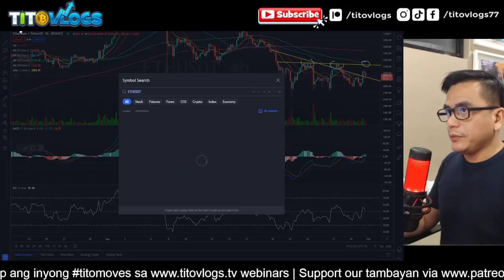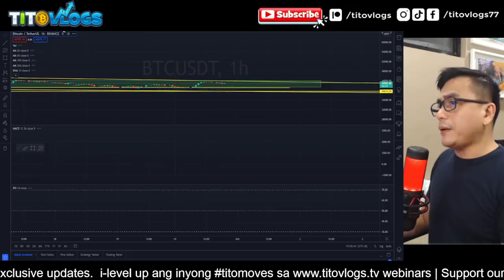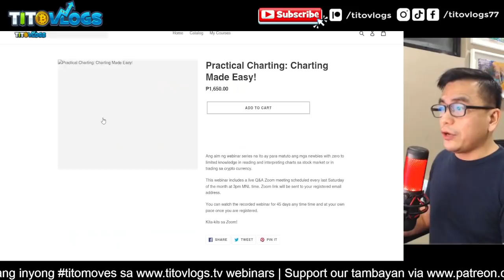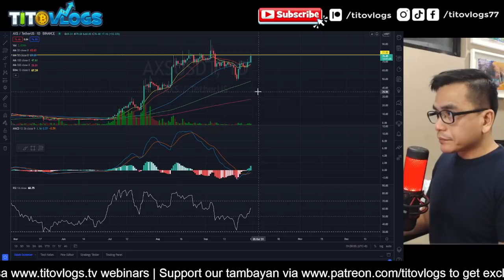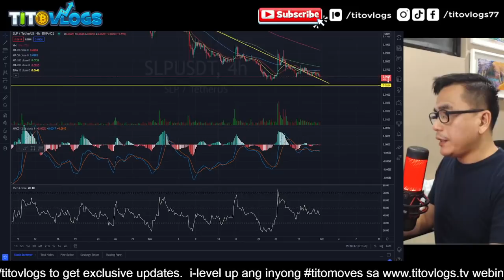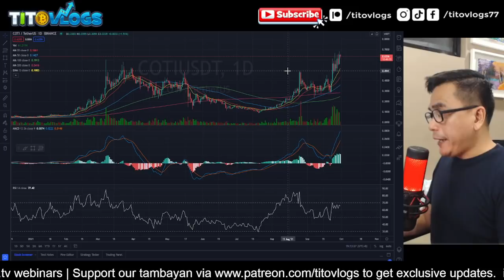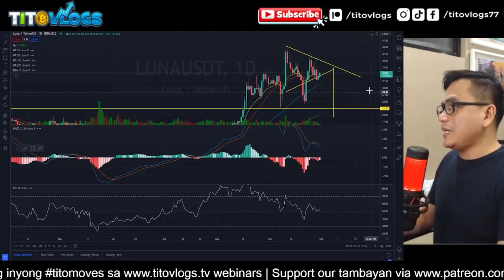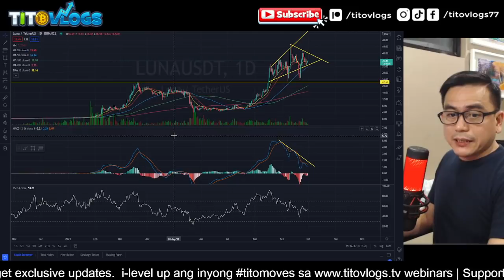AXIE Pumps on Staking News | Technical Outlook | BTC | AXS | SLP | COTI | LUNA